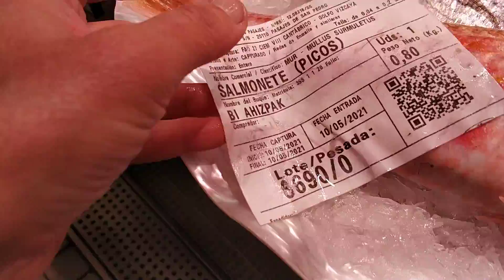11 de mayo de 2021